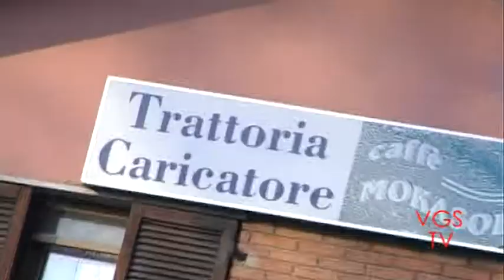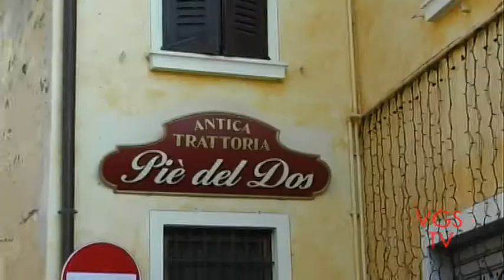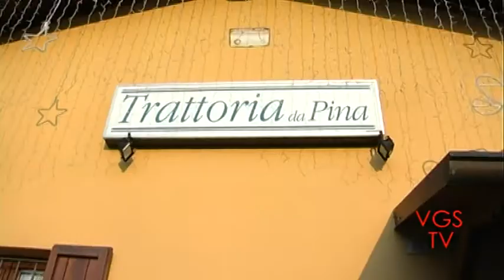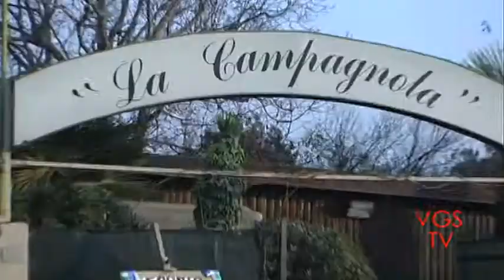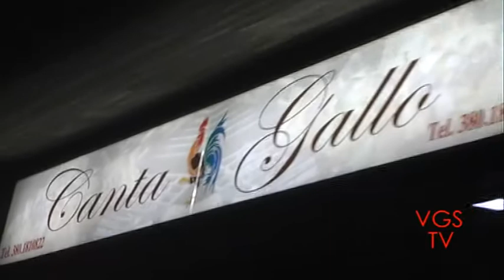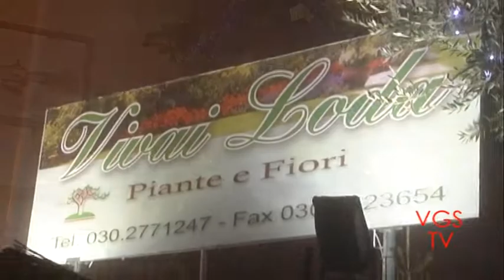SILVIO GERACE Auguri Ristoratori Gussago